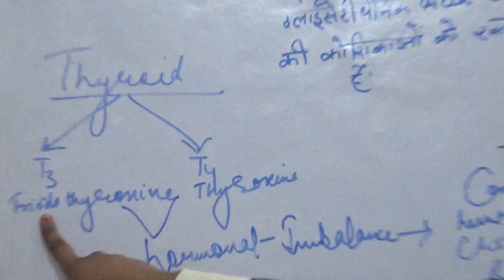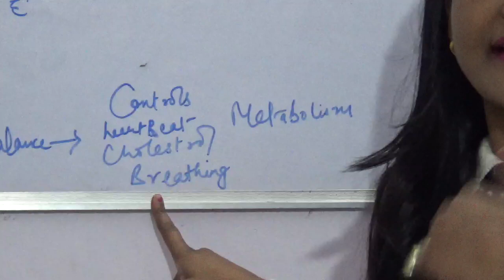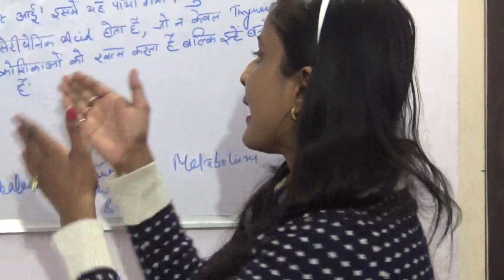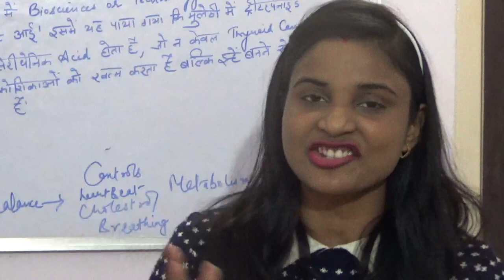Thyroid Treatment in Hindi - थायराइड का इलाज मुलेठी पाउडर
मुलेठी के बारे में तो सभी को पता है. मुलेठी गले के लिए बेहद ही फायदेमंद होता है. मुलेठी में थाइराइड को संतुलित करने का चमत्कारी गुण होता है.